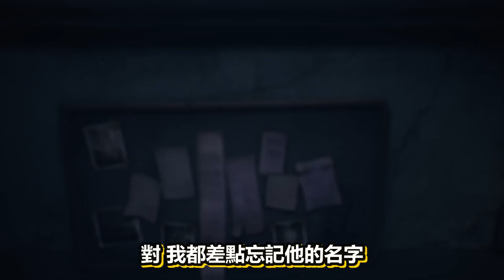【小小夢魘２】發出聲音＝死😂 !! 上吊走路の醫生⭐根本沒地方躲 !! 最後居然要【用焚化爐🔥殺死它!!】超刺激BOSS追逐戰 !! 中文劇情《Little Nightmares 2》全字幕 !!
"小小"系列２終於登場啦，跟著阿神一起縮小100倍進入可怕的夢魘裡 !!
🔥 來看看【阿神】在使用的【實況裝備】有哪些超酷的東西：

1) 剪輯師 ➔ 阿神
2) 字幕師 ➔ 雲
3) 封面製作師 ➔ Brocardo / BUUZ / Osla / KrepsStudio

•⭐•⭐•⭐•⭐•⭐• License •⭐•⭐•⭐•⭐•⭐•